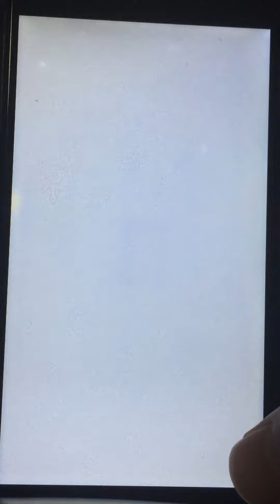ポケモンマスターズゲーム実況